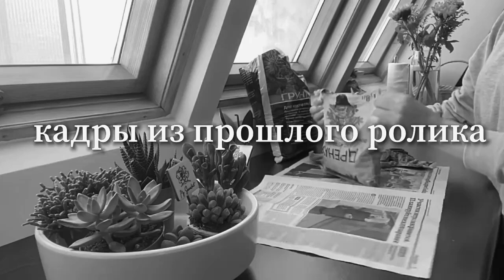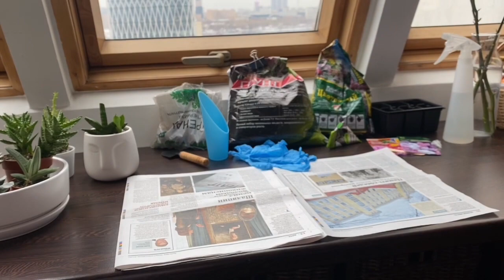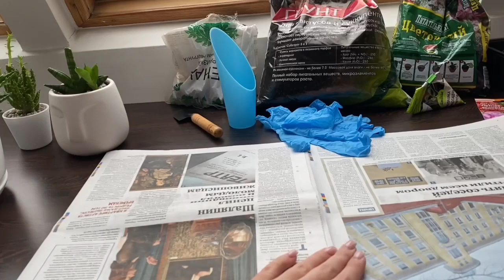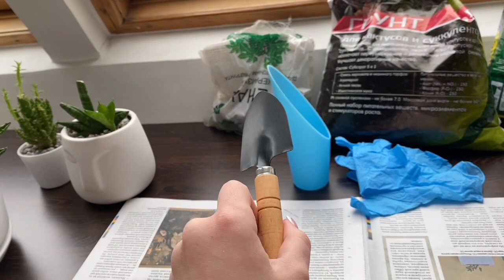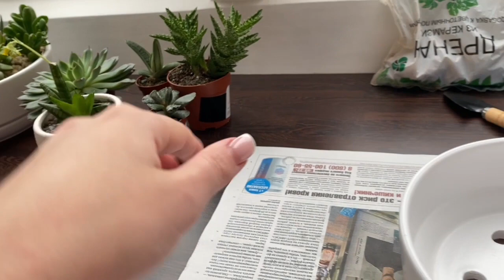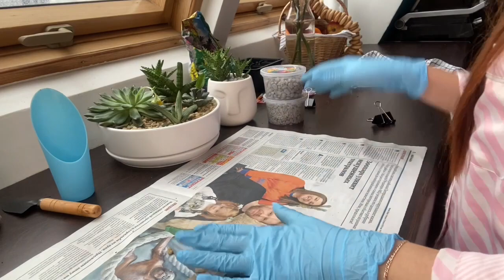Мини САД у себя дома за 30 мин🌿КОМПОЗИЦИЯ ИЗ СУККУЛЕНТОВ 🔥 доктору Попову и не снилось!🥒